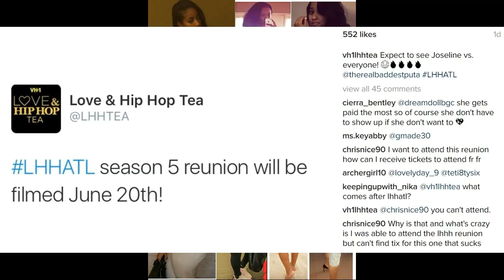Love and Hip Hop Atlanta Season 5 reunion Taping Monday June 20, 2016!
Love and Hip Hop Atlanta Season 5 reunion Taping Monday June 20. 2016! Whose Joseline Hernandez gonna fight first?